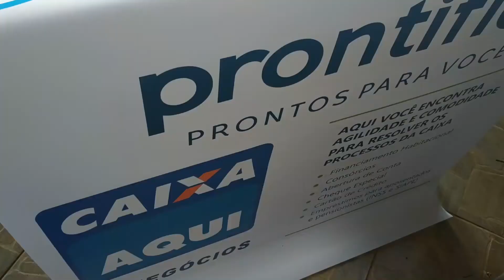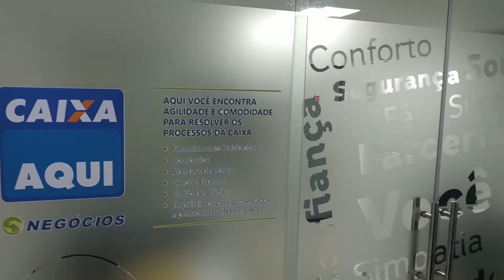QUASE MORRI - SUSTO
VLOG: DIA DIA COMIGO! TRABALHO+ZUAÇAO
Meu dia dia com instalações e interagindo com pessoas aleatórias